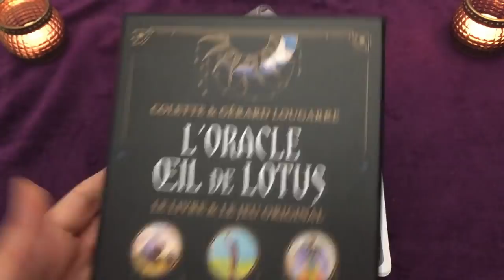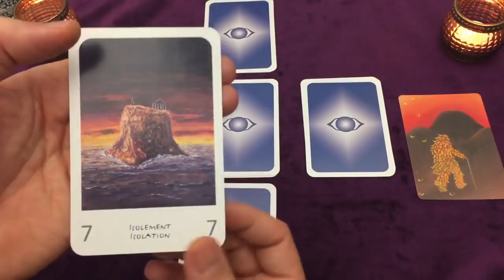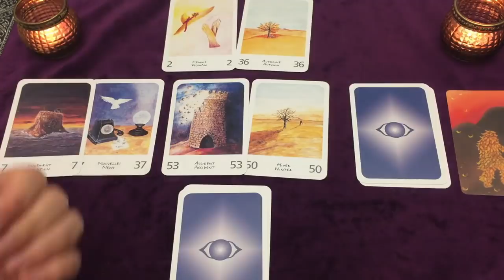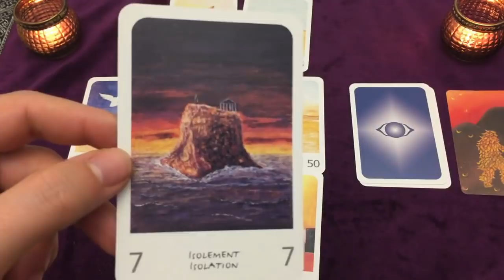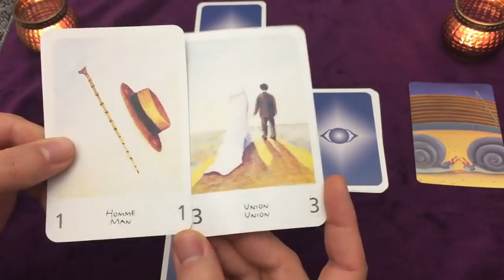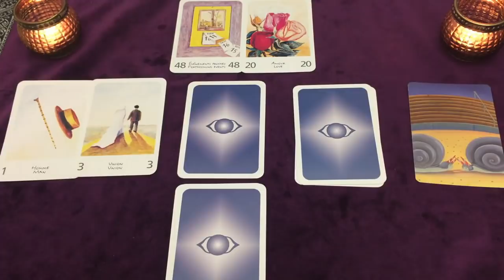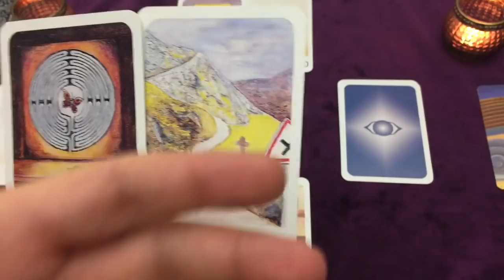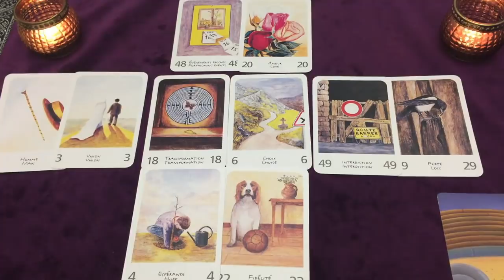Coup d'Oeil sur votre situation👁️Conseils des Guides⌛Intemporel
⏰ TIMINGS de la vidéo:
choix 1 = 3:58
choix 2 = 35:03

oracle de l'oeil de lotus